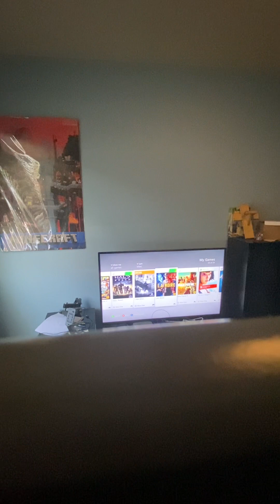Halo halo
Xbox